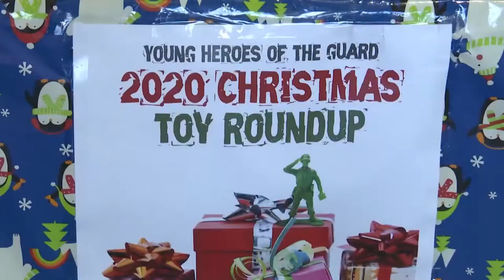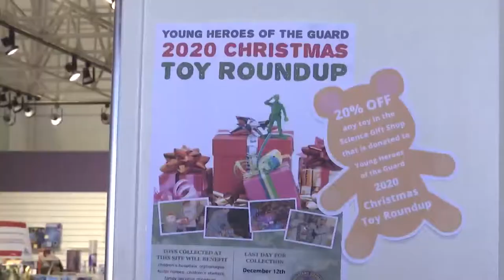SCIENCE SPECTRUM TOYS